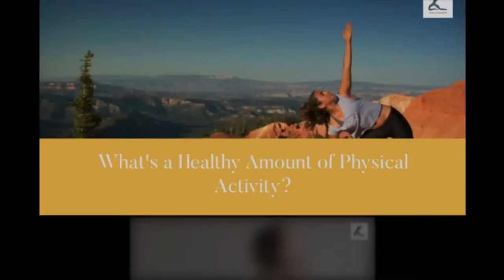How many days should you workout?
How many days a week should you work out for optimal muscle gain? If you’ve always wondered about the best training frequency, how often to train, and how often to lift weights, then you’re not alone – most lifters have this confusion. But in this video, I cover the science behind how your lifting experience can affect how many times a week should you work out for maximum muscle growth. Before that, though, here's a question for you: does working out more frequently lead to more gains?

Well, research indicates that it's actually a yes and no kind of answer. But why? Because research indicates that the rate of muscle growth, regardless of how many days you choose to work out, will be similar if you can check off 3 requirements. First, you’re training each muscle group at least 2 times a week. Second, You’re doing enough volume within your workouts, and enough volume throughout the week. Last but not least, you’re performing each of your sets with enough effort and intensity to fully stimulate your muscle fibers.

So, when it comes to how often to train, does that mean the more often you train, the more gains you’d experience? Well, not necessarily. We know our workout volume requirements slowly begin to increase as we gain more experience. This means that over time, we have to do more sets per workout and throughout the week to continue growing our muscles at the optimal rate. Found that beginners shouldn’t utilize higher volumes right away. A beginner only needs to do around 2-3 sets per muscle per workout or around 6-10 sets per muscle per week for maximal growth. But as more experience is gained, those few sets no longer provide enough stimulus. And to maximize growth, an increase of either 8-10 sets per muscle per workout, or around 16-20 sets per muscle per week are now needed.